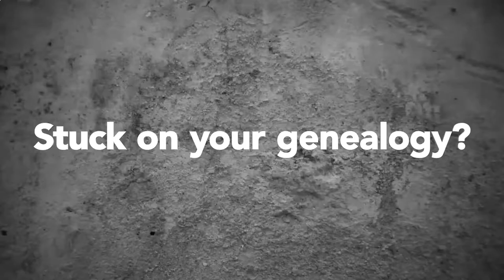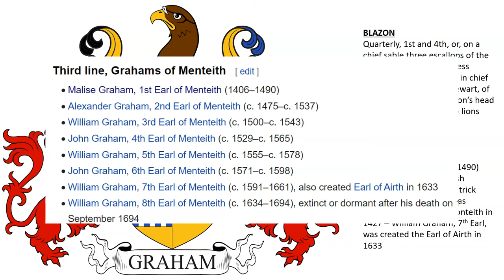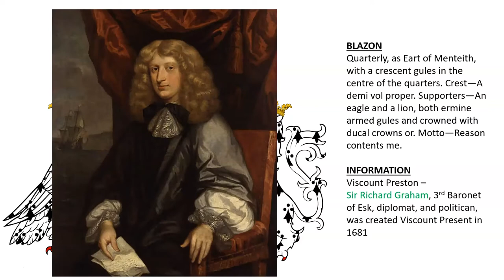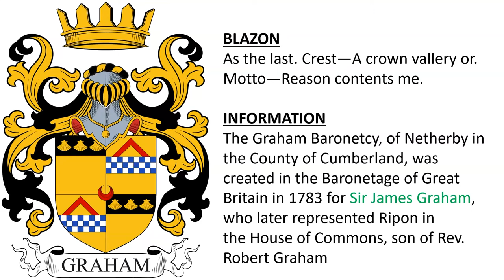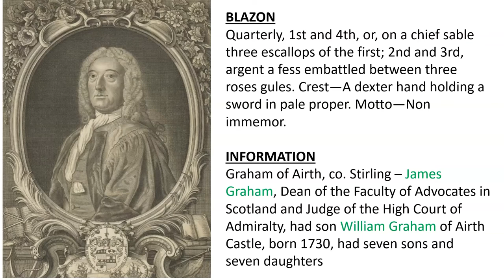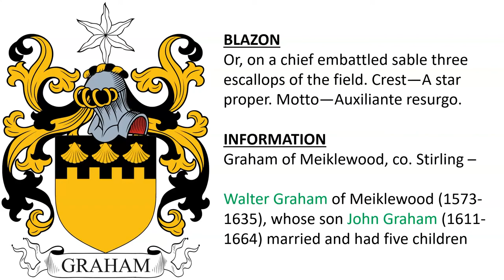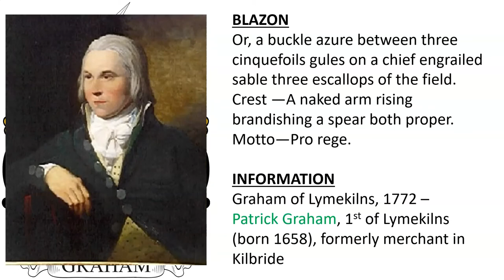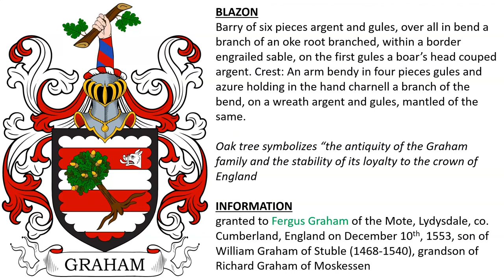Graham Coat of Arms 2 of 2 & Family Crest - Symbols, Bearers, History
Graham “Family Crest” or Coat of Arms - Graham Family History & Surname

1 - Malise Graham (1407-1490), who spent much of his life as a parole hostage in England. King James I deprived him of his Earldom of Strathearn and in its place granted him a moiety of Menteith

2 - Earls of Menteith – Malise Graham (c. 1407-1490) was an heir to the Scottish throne, only son of Sir Patrick Graham of Kincardine, was created the 1st Earl of Monteith in 1427 – William Graham, 7th Earl, was created the Earl of Airth in 1633

3 - Graham of Gartur, co. Stirling – progenitor was Walter Graham, 1st Laird of Gartur (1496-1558), second son of Alexander Graham (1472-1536), 2nd Earl of Menteith

4 - The Graham Baronetcy of Gartmore in the County of Stirling was created in the Baronetage of Nova Scotia on in 1665 for Sir William Graham (d. 1684), his son Sir John, 2nd Baronet, was declared insane in 1696.

5 - Viscount Preston – Sir Richard Graham, 3rd Baronet of Esk, diplomat, and politican, was created Viscount Preston in 1681

6 - Graham of Esk - The Graham Baronetcy of Esk in the County of Cumberland  was created in the Baronetage of England in  1629 for Sir Richard Graham (c.1583-1654), who represented Carlisle in Parliament, served as “Gentleman of the Horse” to King James I, fought at the Battle of Edgehill in 1642, son of Fergus Graham of Plump

Graham of Norton Conyers - The Graham Baronetcy, of Norton Conyers in the County of York was created in the Baronetage of England in 1662 for Sir Richard Graham (1636–1711) in honor of his services to The Restoration of the monarchy, son of the 1st Baronet of Esk

7 - The Graham Baronetcy, of Netherby in the County of Cumberland, was created in the Baronetage of Great Britain in 1783 for Sir James Graham, who later represented Ripon in the House of Commons, son of Rev. Robert Graham

8 - The Graham Baronetcy, of Kirkstall in the County of York, was created in the Baronetage of the United Kingdom in 1808 for Sir James Graham, Member of Parliament for Cockermouth, who later was a Member of Parliament for Carlisle, son of Thomas Graham

9 - Morphie, co. Kincardine – Gilbert Graham (born c. 1350), 1st Laird of Morphie, son of John Graham of Auchencloich and Tamrawer (born 1327) who third son of Sir David Graham of Montrose.

Lord George Graham (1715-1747), a Scottish officer in the Royal Navy who saw service during the War of Austrian Succession and was a Member of Parliament, son of James Graham, 1st Duke of Montrose.

10 - Robert Graham (fl. 1679) of London, tailor to His Majesty, descended from Graham of Morphie

11 - Graham of Airth, co. Stirling – James Graham, Dean of the Faculty of Advocates in Scotland and Judge of the High Court of Admiralty, had son William Graham of Airth Castle, born 1730, had seven sons and seven daughters.

12 - Graham of Burntshields, co. Renfrew, 1854 – William Graham (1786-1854), son of William Graham (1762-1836), grandson of William Graham, all of Burntshields, great-grandson of James Graham (d. 1795) of Tamrawer

13 - James Graham, merchant Glasgow, 1817

14 - Graham of Meiklewood, co. Stirling – Walter Graham of Meiklewood (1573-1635), whose son John Graham (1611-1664) married and had five children

15 - Dougalstone, now Graham-Campbell, of Shirvan, co. Ayr – John Graham of Dougalstoun (died c. 1672), a burgess of Glasgow in 1629, son of Robert, was the first of this location, had son John Graham of Dougalston (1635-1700) a writer in Glasgow

16 - Newark - Or, on a chief sable three escallops of the field, in base a boar’s head erased of the second. Crest—A pelican’s head couped proper. Motto—Fides et amor.

17 - Graham of Lymekilns, 1772 – Patrick Graham, 1st of Lymekilns (born 1658), formerly merchant in Kilbride

18 - from monument dated 1699 in Elmley Castle Church – Elizabeth Graham, second wife of the 1st Earl of Coventry, and daughter of Richard Graham

19 - granted to the co-heirs of Lieutenant Colonel Arthur Graham Esq. (fl. 1711) of Hockley Lodge, co. Armagh, Northern Ireland, also of Dublin – co-heirs were members of the Llyod family

20 - Sir James Graham (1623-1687), “Governor of Drogheda”, Ireland, born in Fife, Scotland - had daughters Marion and Helen (or Eleanor)

21 - confirmed to Robert Graham (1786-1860) of Drumgoon, co. Fermanagh, and Ballinakill, co. Galway, Ireland, son of Francis Graham of Drumgoon, grandson of Robert Graham

22 - Henry John Graham (born c. 1840), graduate of Oxford, Vicar of Ashampstead, Berkshire, son of James Graham of Cumberland

23 - granted to Fergus Graham of the Mote, Lydysdale, co. Cumberland, England on December 10th, 1553, son of William Graham of Stuble (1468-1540), grandson of Richard Graham of Moskessen - Oak tree symbolizes “the antiquity of the Graham family and the stability of its loyalty to the crown of England